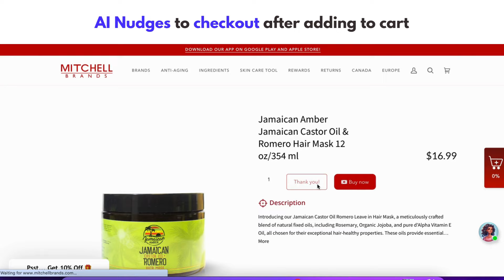AI nudges for Shopify to convert visitors into customers | Manifest AI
Manifest AI is an AI shopping assistant that can be deployed on eCommerce storefronts to help consumers buy faster. It offers 10 smart AI Nudges to convert any visitor into a customer. Nudges for abandoned cart drop off, product recommendations, offers & discounts, product page, and more.

Key intelligent features of an AI shopping assistant include:

 - Seamless integration with the best marketing tools including Gorgias, Klaviyo, Omnisend, Zendesk, Yotpo & more.

 - Instantly trains from your Shopify data automatically - No need to train the chatbot

- Solves 97% of Customer Queries Using GPT-4o

- AI nudges to save customer drop-offs instantly and hook them towards purchase

- Intelligent product discovery and recommendations and hooks to engage your customers throughout their buying journey

- Customize your assistant's personality as per your brand tone

- AI generates personalized quizzes in real-time based on the customer's interest & intent

- Intelligent analytical insights to help you know your customers at your fingertips and their buying journey